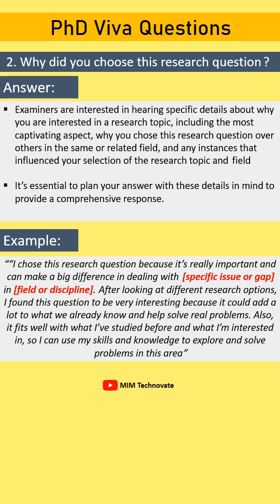PhD Viva Question with Answer (2/18)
PhD Viva Question with Answer